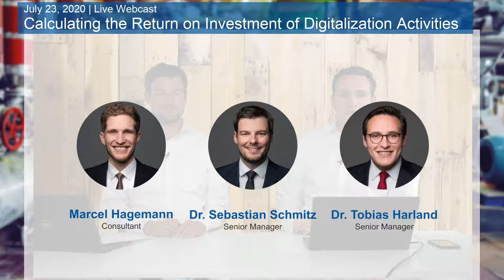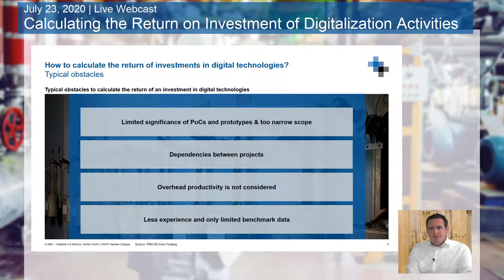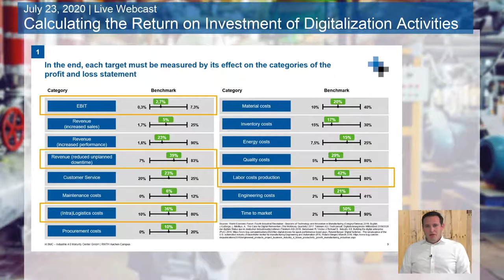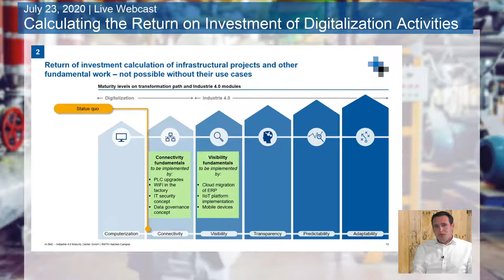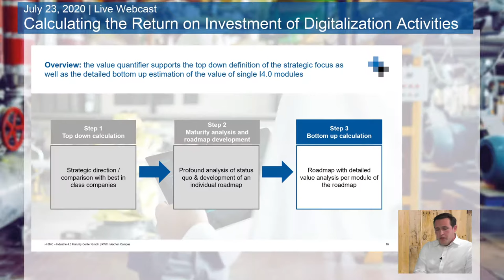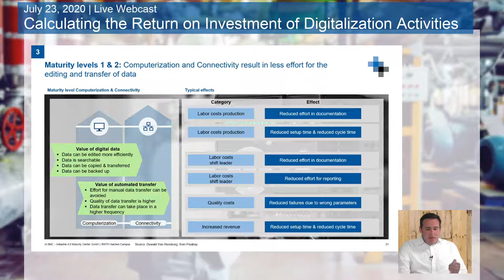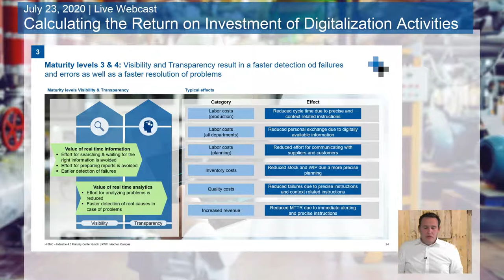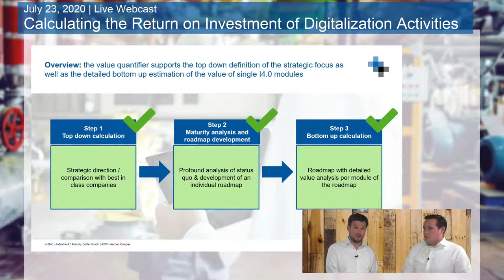Calculating the Return on Investment of Digitalization Activities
Replay of the webcast on July 23, 2020 with Dr.-Ing. Tobias Harland and Dr.-Ing. Sebastian Schmitz.

Digital transformation at scale requires a great amount of effort and investment. Due to that, it is essential to be able to estimate the expected return of the single activities within your transformation program.  Some activities will not have a direct return and will unfold their effect only indirectly. Other projects might have a direct effect for example on the overall performance of a production line but require some basic work in advance. Based on a large number of developed transformation roadmaps for manufacturing companies we observed that the implemented digitalization measures show their effect in a variety of different KPIs. In our framework we related a set of typical Industrie 4.0 measures to their effects in the company and made those effects quantifiable.